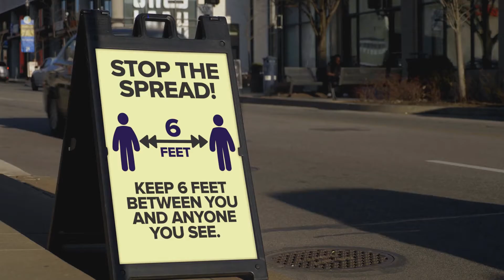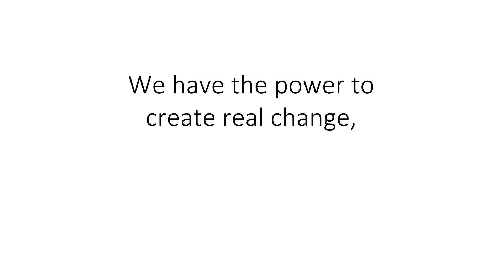Our Sustainable Business - Acting responsibly to make a difference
It's important to us that we have a positive impact on the world so customers can choose our brands with the confidence we're making a difference. Whether it's living our values by putting sustainability at the heart of how we do business, creating products with a 'one planet' mind-set, or taking action to improve lives and communities through our brands, we're committed to giving back.